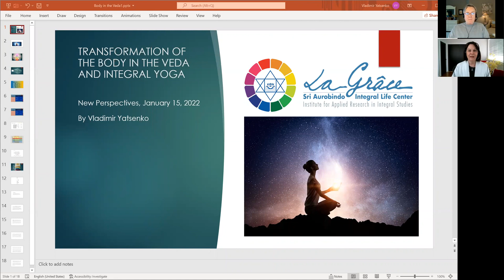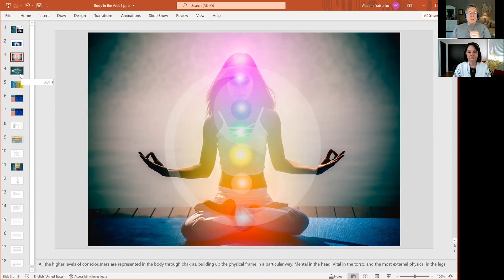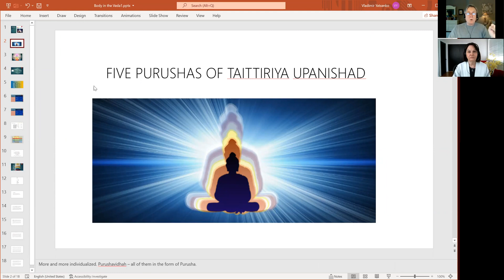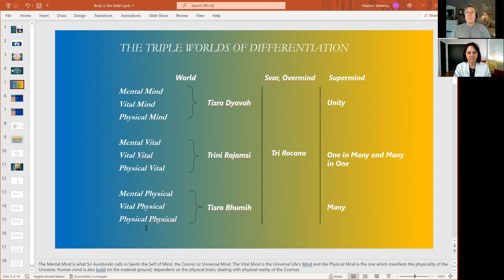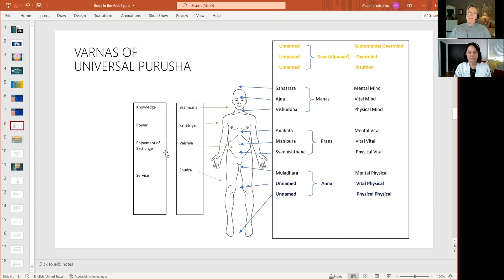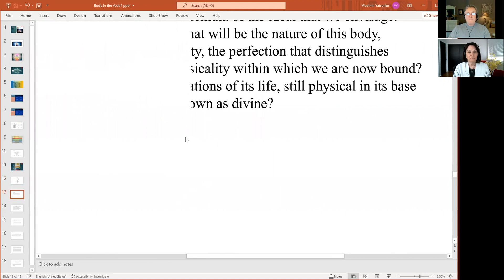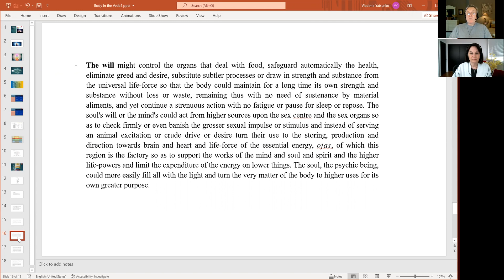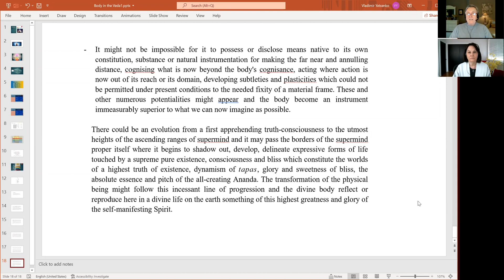Vedic Vision of the Body with Dr Vladimir Yatsenko